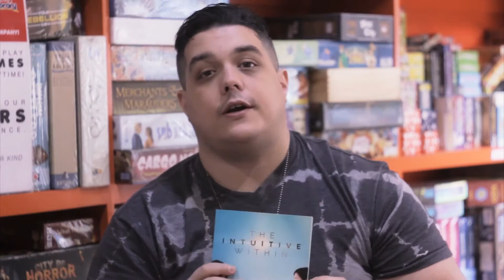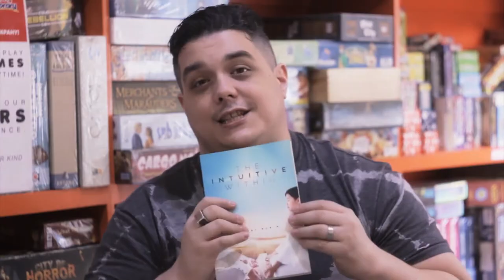Mind Over Matter - Robert Rubin Talks About Tarot Reading And Intuition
A show where Justin Pinon, The Mental Assassin interview awesome people with awesome abilities using their awesome minds.

In this episode, Justin interviews Robert Rubin, Philippines’ foremost tarot reader, owner of Mysterium Philippines, author and intuition expert. They will talk about how our intuition works.

©Thinking Man's Classroom
Hosted by: Justin Pinon
Created by: Kooky Tuason
Written by: Trista Ramos-Pinon
Directed by: Sharleen Busa
Special thanks to Francis Fabie